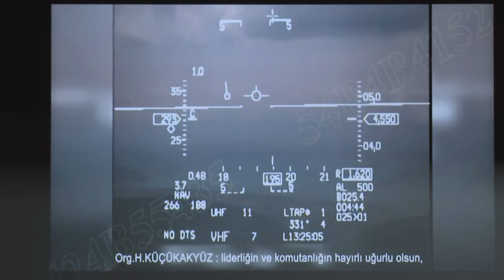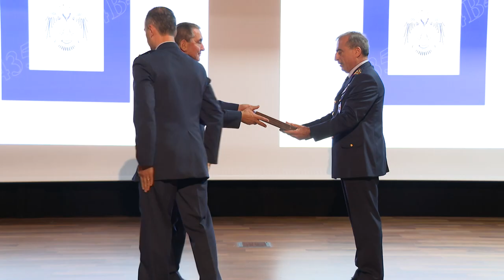Emekliye Ayrılan Org. Hasan Küçükakyüz Görevi Org. Atilla Gülan’a Devretti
15 Temmuz Destanı videolarını izlemek için linke tıklayınız.